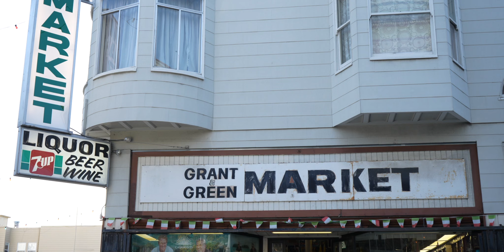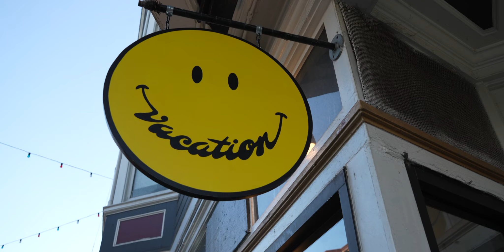A day in San Francisco with a local musician | Part Two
Need to sell your home? or buy a home? We got you!

Hi! My name is Karla and I am a Bay Area Real Estate Agent 👋🏼

If you’re looking to buy or sell in the Bay Area, our team would love to help you!

👉🏽 @YourAgentK on Instagram and TikTok

Special thanks to Dillon Vado - Vibraphone Solo